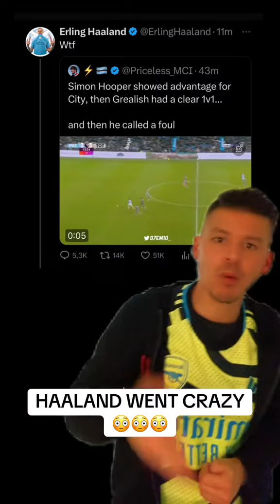HAALAND WENT CRAZY😳haaland